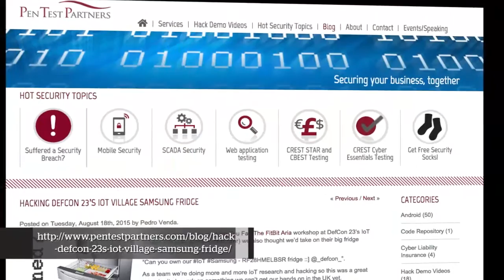Hacking the Fridge - AT&T ThreatTraq Bits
How a security researcher was able to hack a smart fridge, and the implications for the vulnerability.